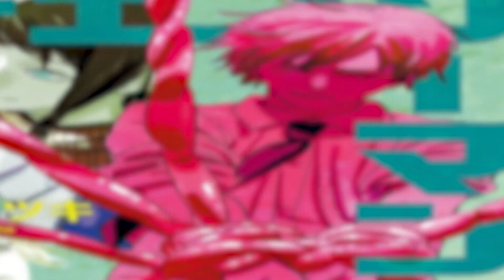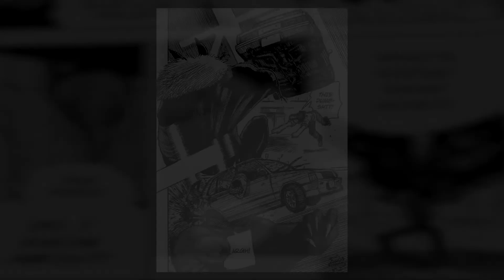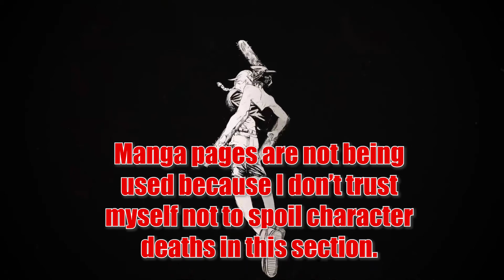Chainsaw Man is Sick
Straight-up Chainsaw Man is sick!
Chainsaw Man has been my current obsession for a couple of months. With the news of the Chainsaw Man anime being announced, I figured it was my duty as a fan to attempt to articulate why this series is incredible and why you should read it. Besides reading a cool story, it will give us street cred for liking the series before the anime, which may offer the possibility of "being cool."

Songs as they appear
MAP Sumaru City- Persona 2
Self- SMT IV
Derby Day- Always Sunny in Philadephia
Seven Sisters High School A-Persona 2
Dungeon_Ice Castle-Persona 1
Blackburn- Killer 7
Sunset Bridge- Persona 5
Infernal Ichigaya- SMT IV
BAR Yuu Comer- Persona 5